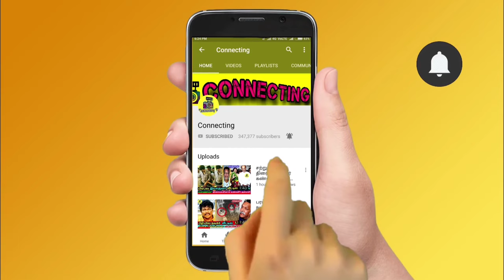பவதாரிணி அறையில் கிடந்த கேசட்! கதி கலங்கிப்போன யுவன்! Ilaiyaraja daughter Bhavatharini Ilaiyaraaja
Ilayaraja daughter Bhavatharini
Ilayaraja daughter Bhavatharani
Bhavatharini songs
Bhavatharani songs
What happened to Bhavatharini?
Bhavatharini husband
Bhavatharini last video
Bhavatharini last song
Bhavatharini last interview
Bhavatharini house
Ilayaraja crying for daughter Bhavatharini
Yuvan shankar raja crying for Bhavatharini
Premji crying for Bhavatharini
Gangai Amaran crying for Bhavatharini
STR crying for Bhavatharini
Venkat Prabhu emotionally crying for Bhavatharini
Bhavatharini family photos
Bhavatharini marriage video
Bhavatharini news
Ilaiyaraja crying
Ilaiyaraja news live
Bhavatharini latest news live
Ilaiyaraja songs
Ilaiyaraja hits
Singer chithra crying
signer mano crying